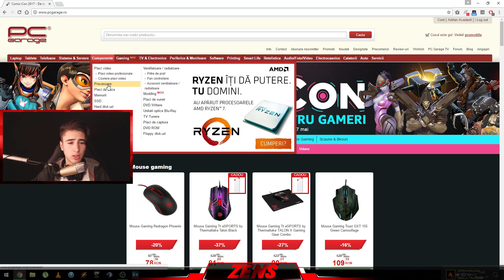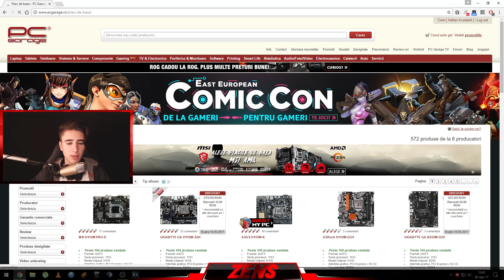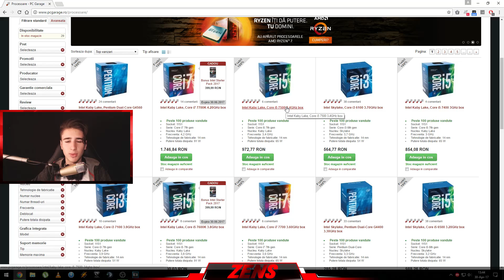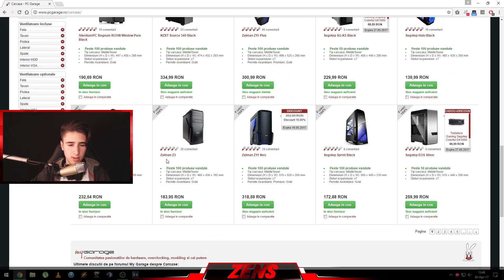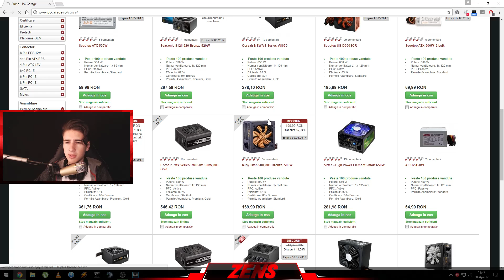PC GAMING 3000 DE LEI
Salut!

●Daca vrei sa sponsorizezi canalul cu cateva skinuri ai aici un
●Grupul meu de pe steam(In caz ca vrei sa fi la curent cu ce postez):

●Server CS:GO: go.alied.ro

MY DEVICES: Mouse » Steel Series Rival 100
Keyboard » Redragon Yaksa
Headphones » HyperX Clod Core
Monitor » Lenovo
Mousepad » NATEC Genesis M12

MY PC SPECS: MOTHERBOARD » MSI B150M MORTAR CASE » Zalman Z3 Plus
GPU » MSI GeForce GTX 950 GAMING 2GB DDR5 128-bit
CPU » Intel Skylake, Core i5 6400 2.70GHz box
RAM » HyperX Fury Black 8GB DDR4 2133MHz CL14
Windows » 10 Bit Systems » 64 bit

intended"